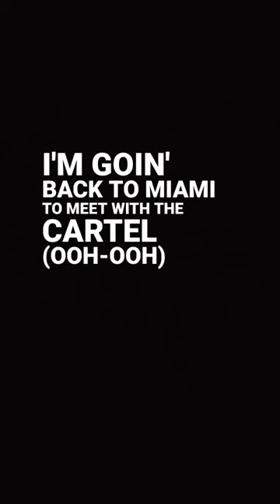joyner lucas - will